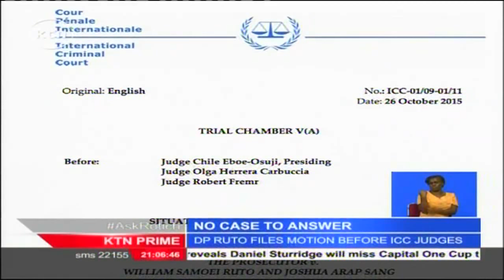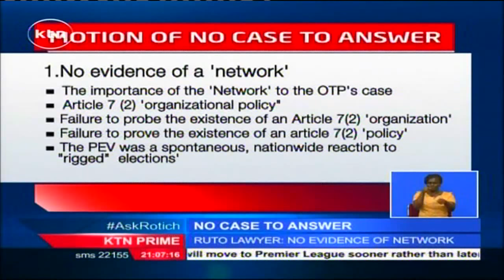Deputy President William Ruto says he has no case to answer at ICC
Kenyan Deputy President William Ruto has now filed a motion of no case to answer before judges at the International Criminal Court. Ruto's defense team led by lead Counsel Karim Khan in their application cite five reasons why The Hague based court should acquit the Deputy President. The defense argues the prosecution’s case against Ruto is based on Hearsay. Rita Tinina reports.